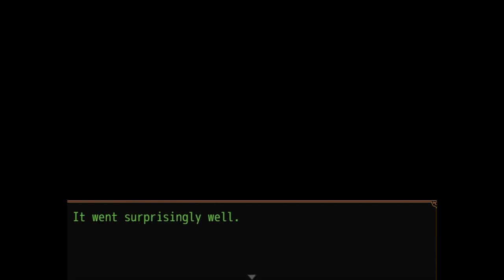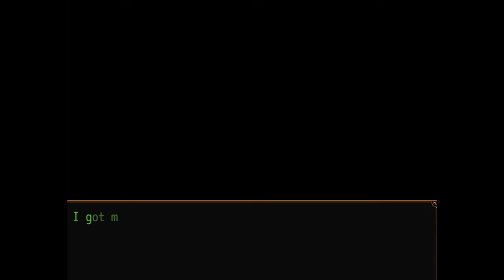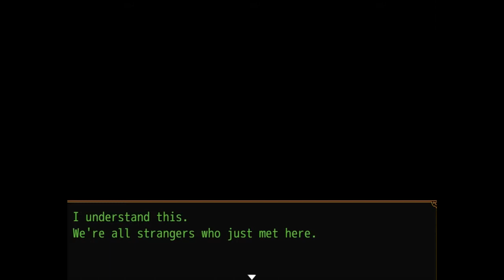[No Commentary] KIMI GA SHINE : JUST...WHO IS KEIJI?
SEQUENCE : THIRTEENTH

Kimi Ga Shine - Tasūketsu Desu Gēmu is an online japanese visual novel developed by Nankidai, originally released on NicoNico for the browser. With permission, it was translated into English by vgperson as Your Turn to Die -Death Game By Majority-.

Kimi Ga Shine story isn't complete yet, its latest update was Chapter 3 Part 1 and a spin off. Chapter 3 part 1 translation by vgperson already released! finally!

Anyways, i havent add indonesian subtitle here, maybe later i will? lets see XD
Last but not least, may you enjoy this playthrough! see you!

~Link for who interested in the game, you may try as well :)